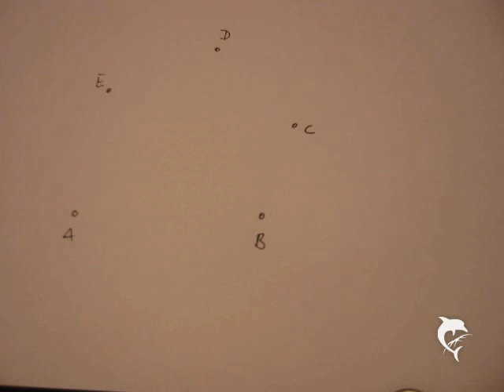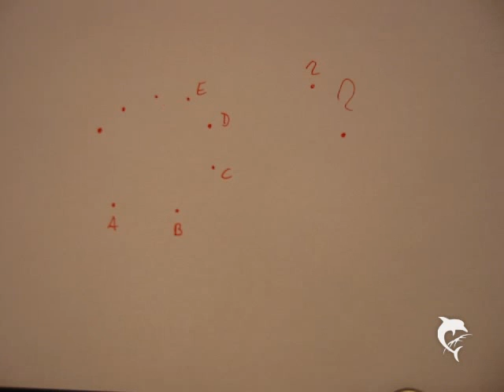022 Winkelsummen DEU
Explorieren und Experimentieren im Mathematikunterricht: Der Film veranschaulicht an je einem Beispiel die Winkelsummen eines Dreiecks und eines Fünfecks  und regt dazu an, eine Vermutung aufzustellen, sie zu testen und zu begründen.